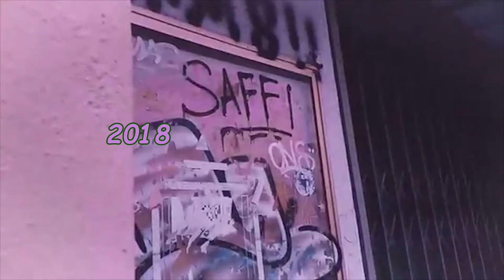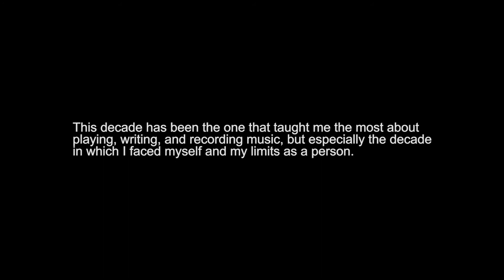10 years of progress playing and producing music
in this video I play music for a decade